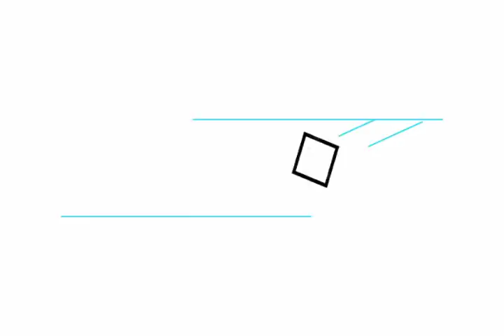Titulares Telereportaje 12 diciembre 2018